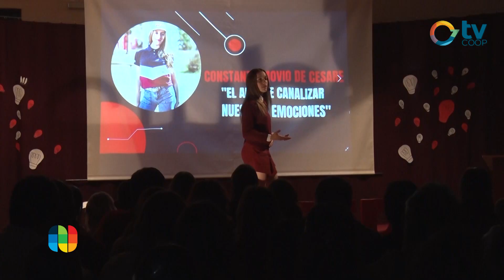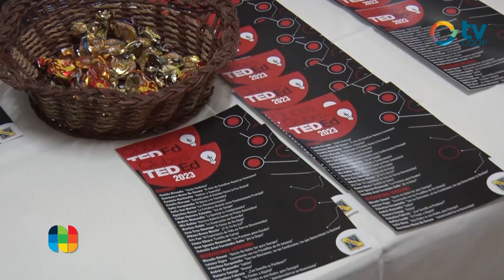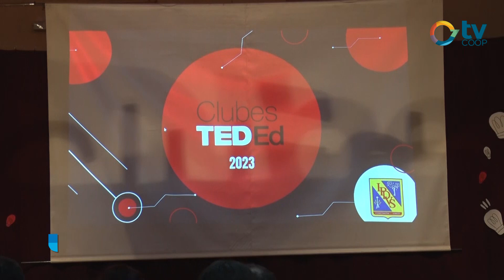Camila Brizuela y Constanza Movio - IPDVS - TED Ed 2023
TEDEd 2023: VOCES, IDENTIDAD, EMOCIONES

El pasado viernes, el Instituto Vélez Sarsfield realizó su Cuarta Jornada TEDEd donde estudiantes de sexto año presentaron sobre el escenario sus propias historias. Evento que además de varios meses de preparación contó con la posibilidad de la expresión artística a través de la pintura en una galería que acompañó la muestra.